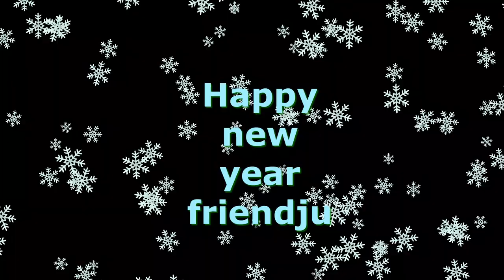Ki93Plushseries Happy year day 2021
Read here